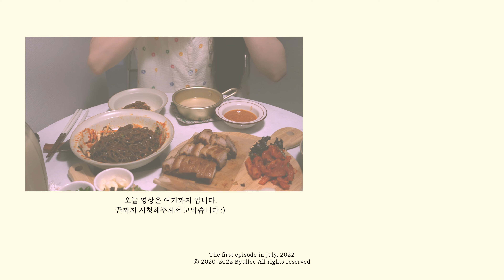SUB) vlog🍶|쉽게 만드는 수제 막걸리, 여름밤 막걸리 느낌 아니까..😉|하다하다 막걸리까지 만드는 애주가 집순이, 막걸리엔 보쌈이지!|막걸리 담그기, 집순이 일상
요즘 장마철+본격적인 여름 더위가 정말 어마어마어마어마하네요 T^T
즤집은 해운대는 그냥 바닷속에 절여져있는 느낌이랍니다😂

이렇게 더운 요즘, 집에서 좋아하는 걸 실컷 먹기로 작정한 만큼(?) 특별히 막걸리를 만들어 봤어요!
사실 이번이 두번째 만들어 본 건데, 처음 만들고 기대 이상으로 괜찮길래 영상으로 담아봤답니다!
전문가는 아니지만 여기저기 찾아보면서 나만의 막걸리를 만드는 것도 꽤 즐겁더라구요 :)
여러분도 올 여름엔 직접 만든 막걸리 한 잔 어떠신가요💚🌿

I think it's really midsummer these days!
Since I decided to eat as much as I want at home, I made makgeolli this time!
Actually, this is my second time making it, and it was better than I expected, so I filmed it!
I'm not an expert, but making my own makgeolli was pretty fun too :)
How about a glass of makgeolli that you made yourself this summer?💚🌿

このごろ天気が本当に真夏のようです!
家で好きなものを思う存分食べることにしたので、今度はマッコリを作ってみました！
実は今回が2回目に作ってみたのですが、初めて作って期待以上に良かったので映像で撮ってみました!
専門家ではないですが、自分だけのマッコリを作るのもかなり面白いですよ:)
皆さんも今年の夏には手作りマッコリ一杯いかがでしょうか。💚🌿

- 시리얼 파자마: 쥬니쥬